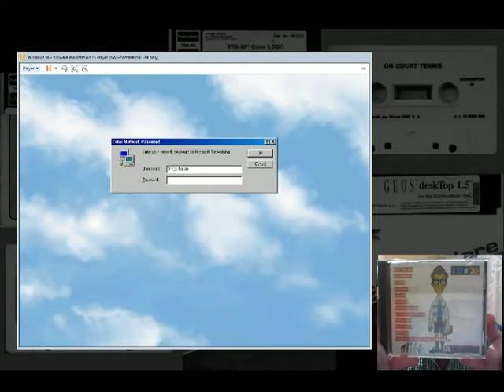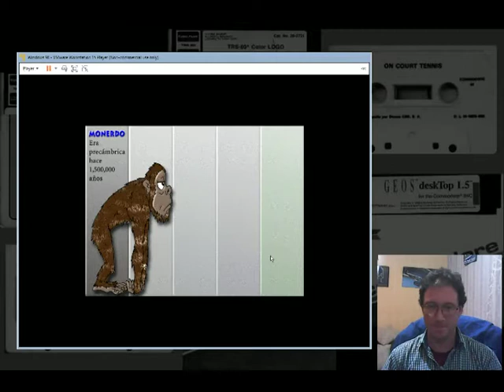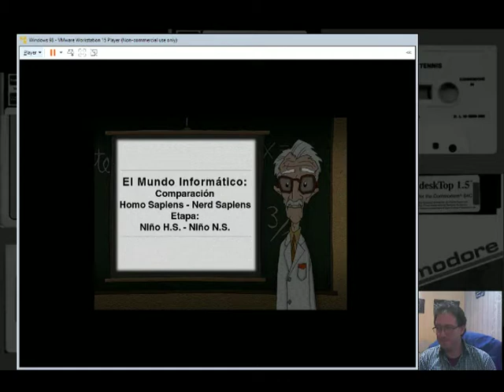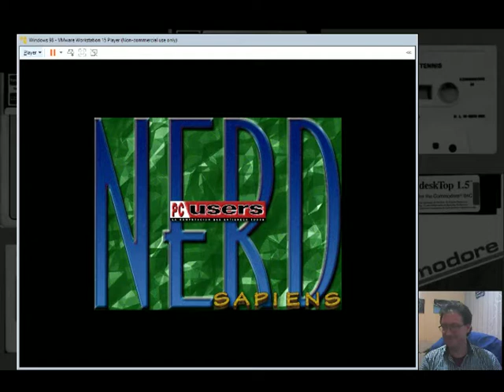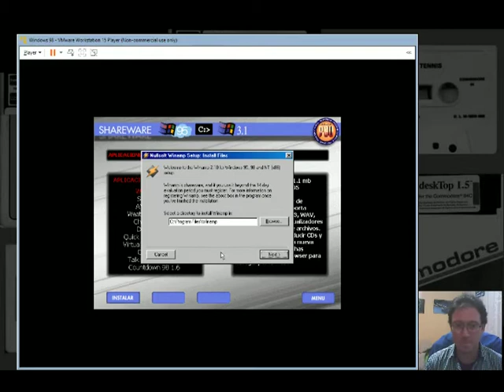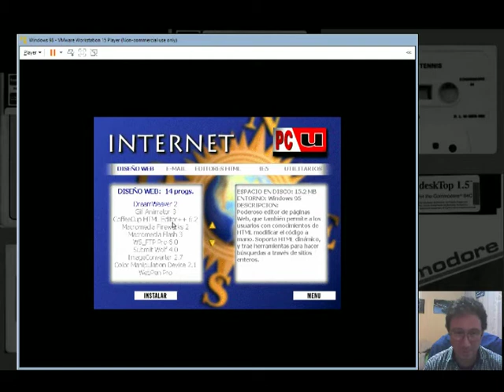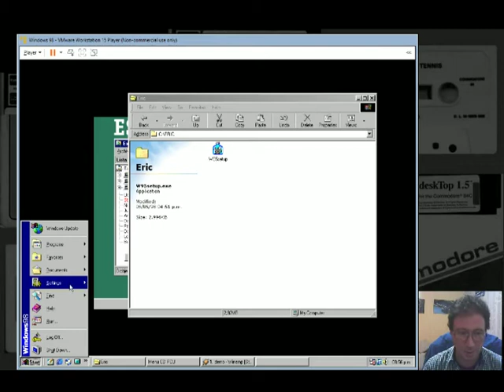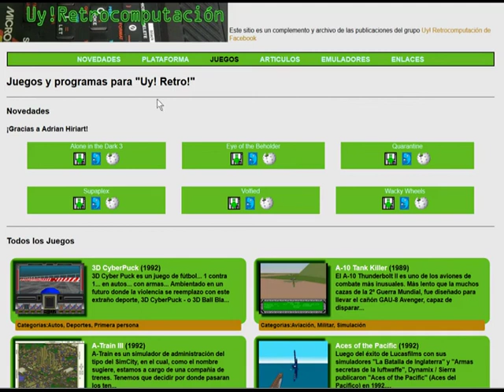PC Users CD #20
Un recuerdo de cuando las revistas de computación traían CDs llenos de programas y algunas cosas mas.
En este caso, la "PC users" de Argentina.
Disculpas por la calidad del video Eso me pasa por usar la configuración automática para Youtube :-(